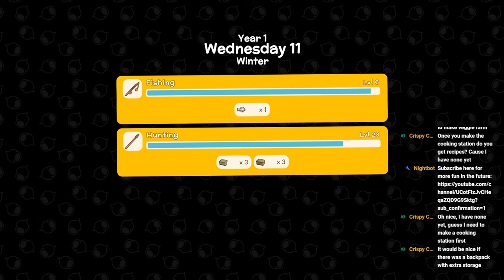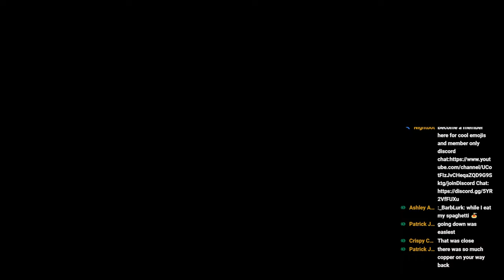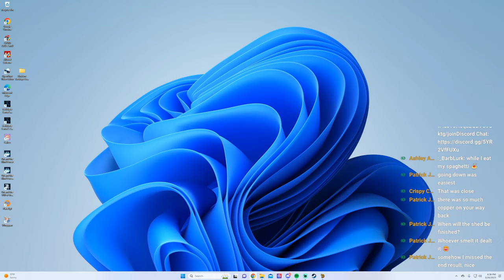Let's Play Some Dinkum & Chill - Stream #8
So I'm still in winter ---  but let's play more Dinkum and work towards getting to spring!!! Come hang out for the fun while I work on making progress in my noob Dinkum save.

Support the game dev by getting Dinkum on Steam, you can currently play on PC and Steam Deck:

and link your Youtube to Discord.

Nightbot commands:
!discord will get you the discord invite link!
!chart will give you a link to a good Pokémon types chart.
!commands will give you a list of Nightbot commands available.